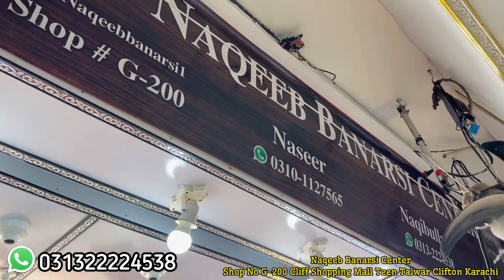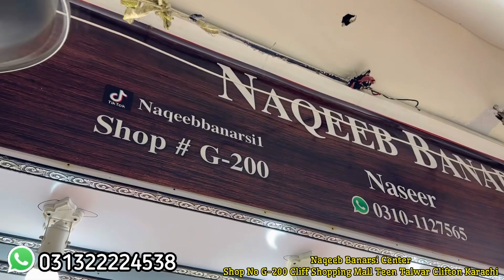Mega Sale💥Flat 60%Flat Off | Fancy Dresses | Designs Suit | Stylish Dress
Grand Sale💥Flat 80% Flat Off | Fancy Dresses | Designs Suit | Stylish Dress

Apny Shop Ki  Video Banwany K leye Is Number Pe Contact Karay 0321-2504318